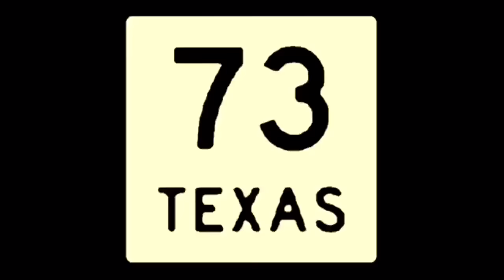Allie Knight gives up on Randall The Trucker